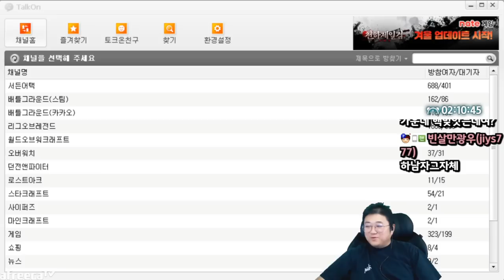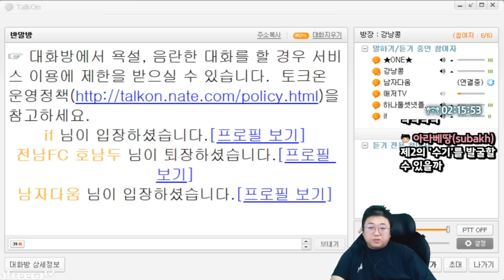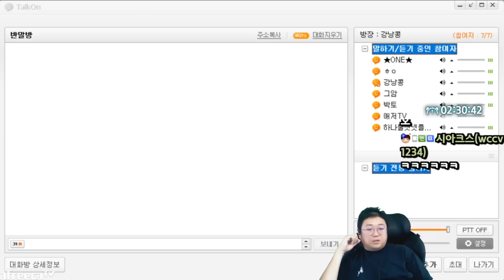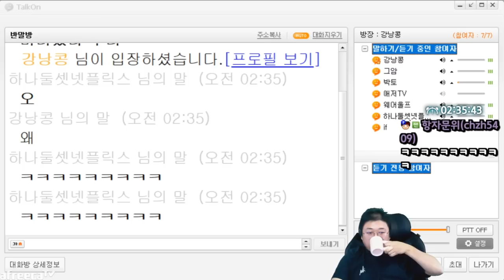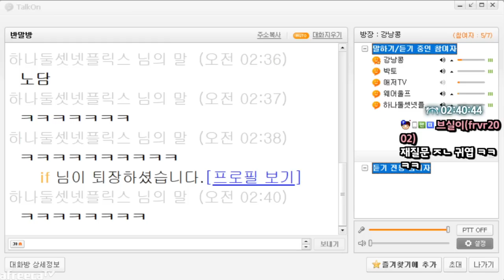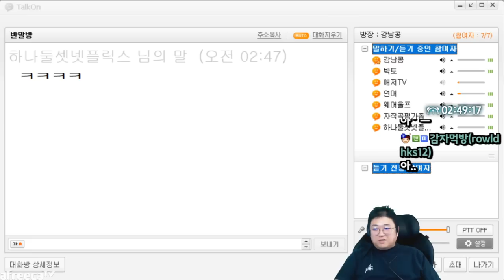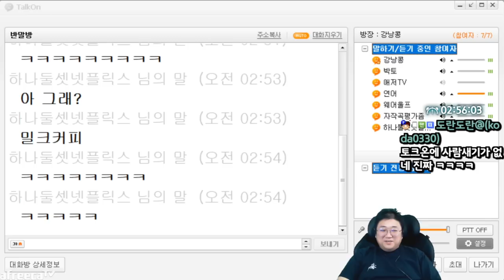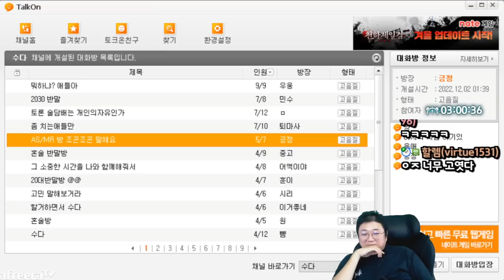토크온 연애전문가 카사노바훈 (22.12.03-4)